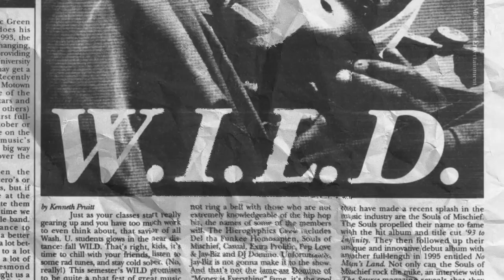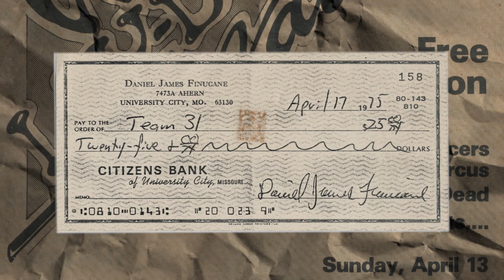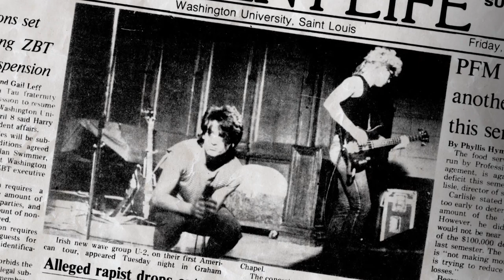Celebrating 50 Years of WILD: WashU's Largest Campus Tradition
Since 1973, WILD has been an annual tradition at Washington University in St. Louis, bringing together students for a night of unforgettable performances. To celebrate 2023's Golden WILD, the 50th anniversary of the event's inception, we look back at the history and impact of WILD over the years, exploring how it has evolved over the decades to become a beloved campus tradition. From its early start as a film festival to its current night concert premise, WILD has featured some of the biggest names in music, including Chuck Berry, A Tribe Called Quest, OutKast, and Childish Gambino to name just a few.